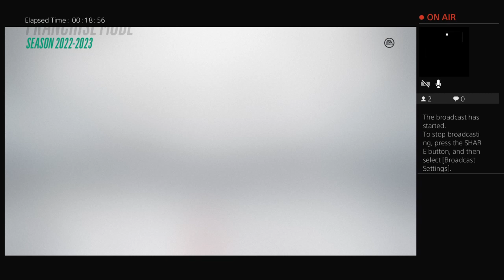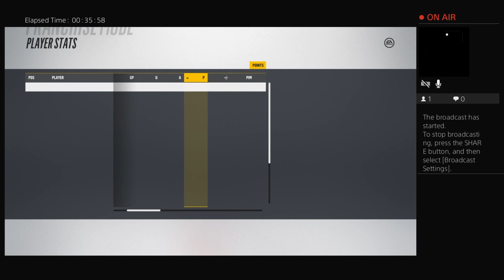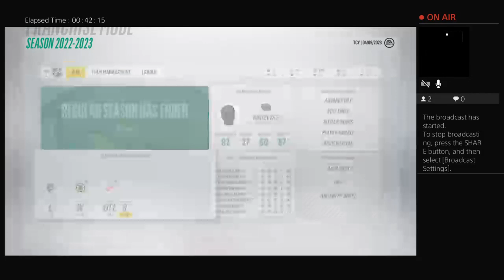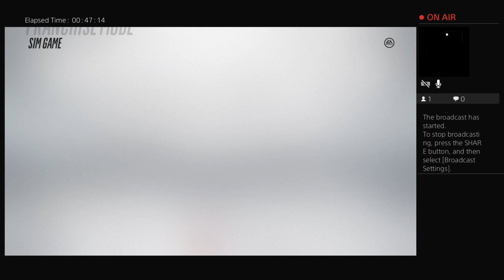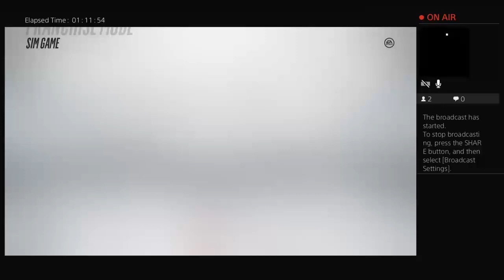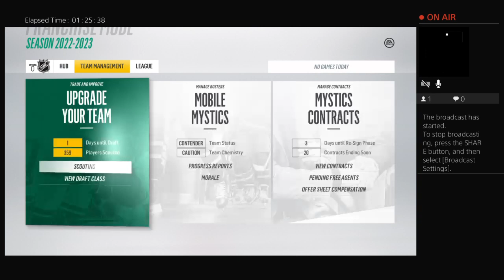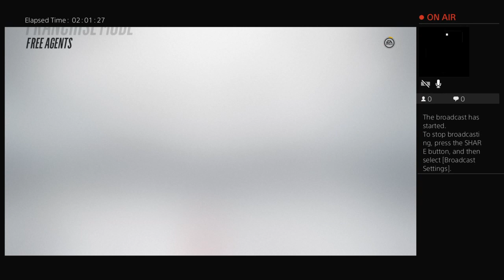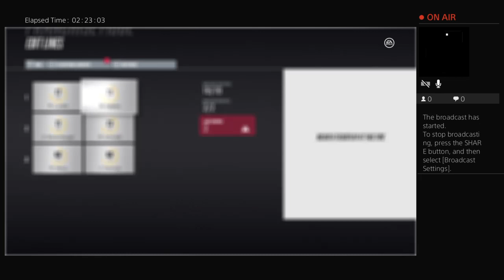Mobile Mystics year 5 take 3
Green mountain boy living in the dirty south. I'm the Cranky Yankee  I cuss, I fuss, and I'm in love with hockey.